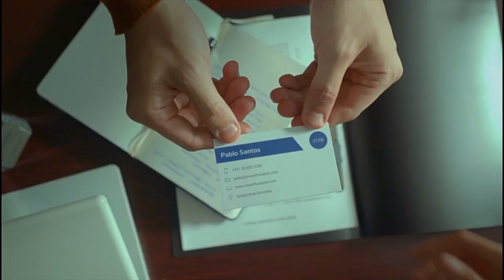VLOG 5: THE 2020 BOOMING ECONOMIC WAVE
IB105
Prof. Reuel Ruiz

Video Courtesy by Go Pinoy:
MPOWERED PRODUCTIONS DID NOT RECEIVE ANY PAYMENT, OTHER CONSIDERATION OR ENTERED INTO ANY OTHER AGREEMENT FOR THE DEPICTION OF PRODUCTS USED IN THIS VIDEO.